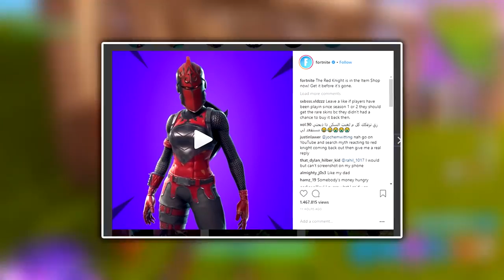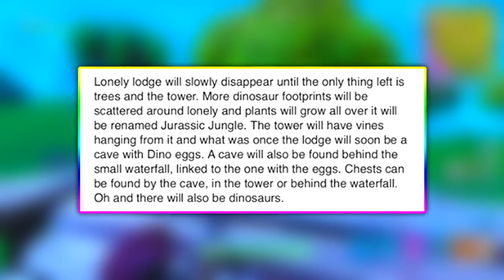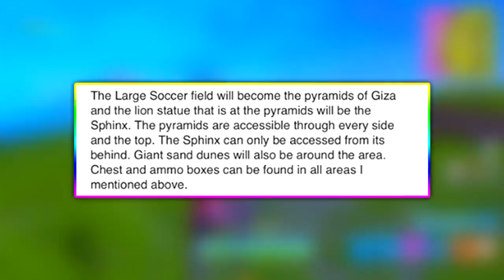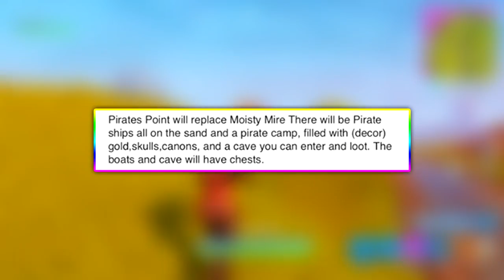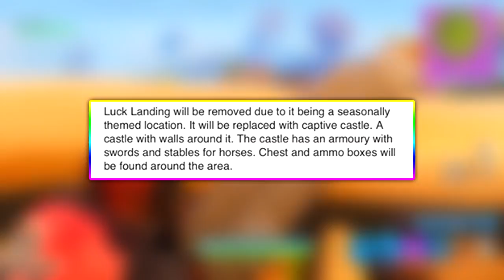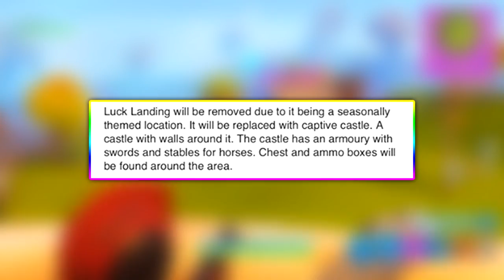Fortnite Season 5 | New BATTLE PASS Theme and Map Update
Fortnite [Xbox One Game]

by Gearbox Publishing

The Long Dark - Xbox One
by Skybound Games